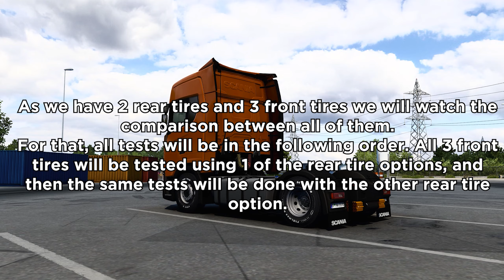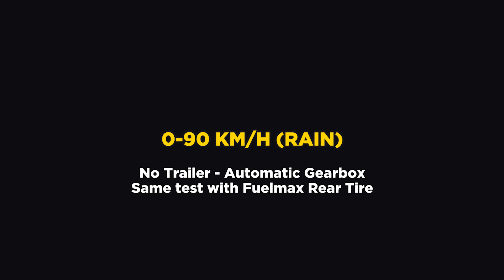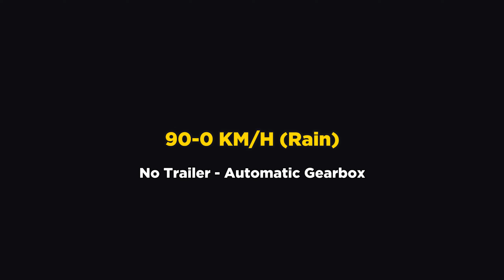ETS2 Tire Comparison - Goodyear Tire Pack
An quick overview of a comparison between tires in ETS2. In this video we're able to watch a comparison between all Good Year tires and see how they handle different scenarios.

Some of the tests were done multiple times to make sure there were no errors. Also the realistic consumption option was on during this comparison.

Video recorded in the 1.41 version of Euro Truck Simulator 2.